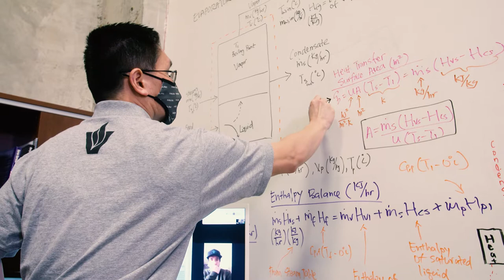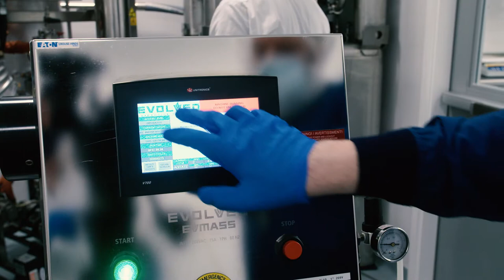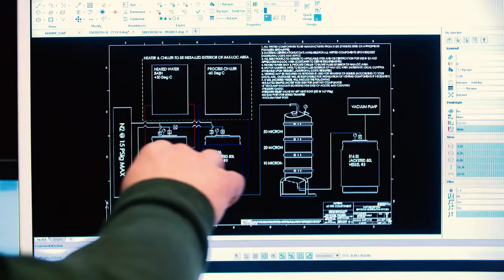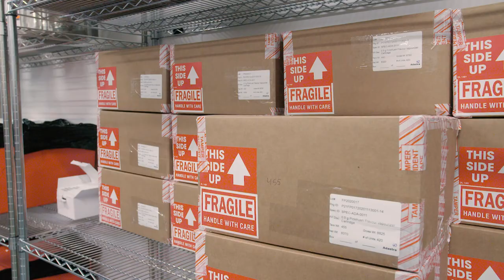Evolved Extraction X Adastra: Inside one of Canada's most advanced cannabis extraction facilities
We’re really proud of our partnership with Adastra Labs, their Canadian retail brand Phyto Extractions, and their internal testing lab Chemia Analytics. Through developing and optimizing their cannabis extraction systems, we’ve in turn used their data to improve our processes moving forward. Adastra COO Donald Dinsmore and our CEO Adam Temple take us through highlights of our partnership in this feature video.

Evolved is your end-to-end extraction solutions and supply partner.

Rooted in Canada to serve an emerging global marketplace, we equip leading licensed cannabis producers with customized processing configurations and provide ongoing support through our large inventory of extraction parts, solvents and consumables.